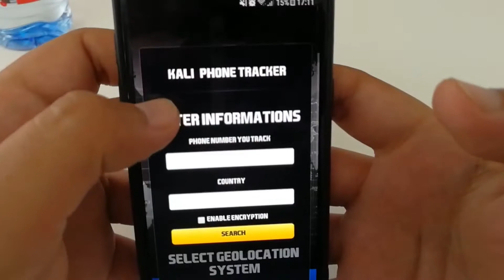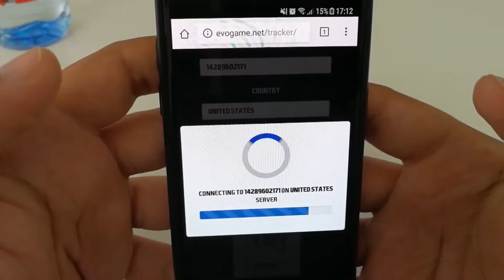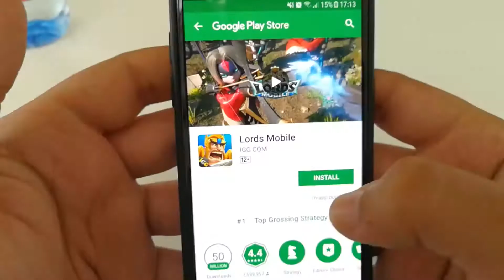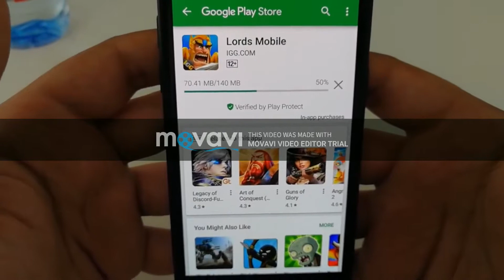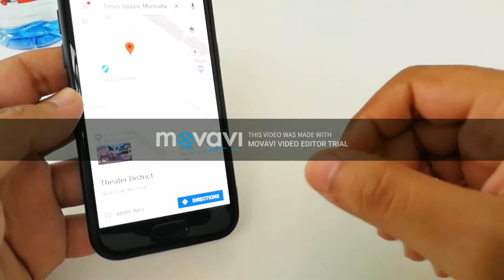phone number location tracker free | how to track tutorial guide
this video shows you guys how to track a phone number location for free